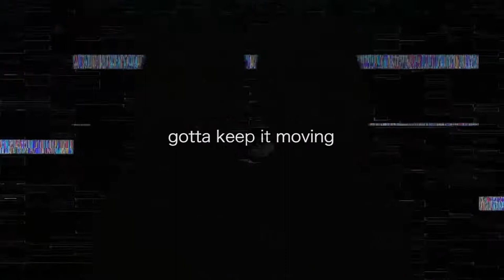[microstory] poem for "We Been Moving" // Sacramento Knoxx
this style is infinity
cursed with the empathy

gotta keep it moving
seven generation recipes
never turn my back on my destiny

we just a god vessel, flexing all these spirit muscles
cracking all these colony puzzles

its a small world
with big trouble

so stay humble
and be ready to rumble
in that concrete jungle
the move is in the struggle

the dancer's strategy is emergent
in the depths of the culture, working.
get connected in and the sage will start burning.

we been moving

"Three: Swi" (EP) OUT NOW
 - s p e c i a l   e d i t i o n   on bandcamp:

S A C R A M E N T O  K N O X X